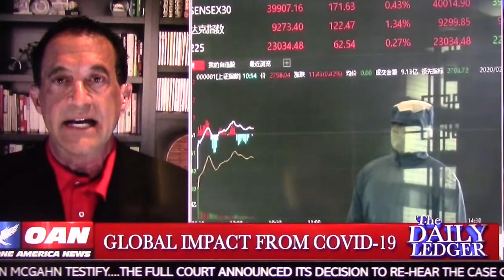Israel's Response to COVID-19 Will Stamp Out Virus First!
An ATP Report Production - In this segment of Nussbaum in the News, Barry Nussbaum appears on One America News Network, The Daily Ledger Show with Victoria Taft. Victoria is getting Barry's thoughts on the world's reaction to the COVID-19 virus.